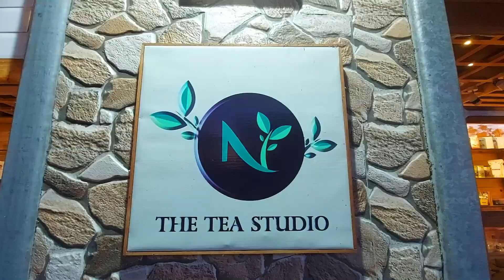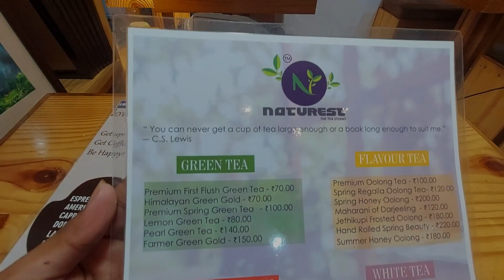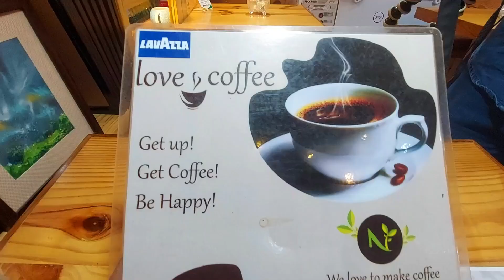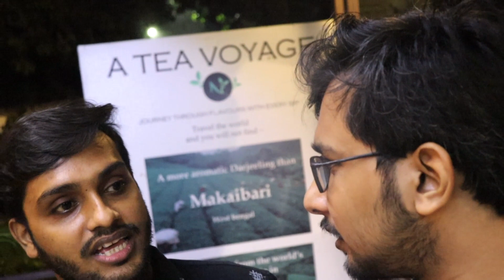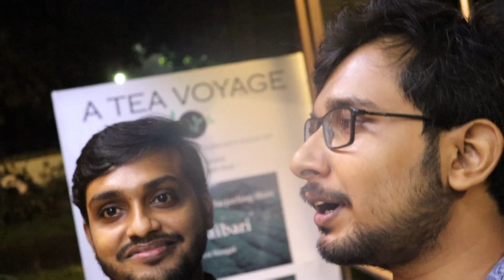Blue Tea || অপরাজিতা ফুলের চা || Kalyani Tea Studio || Food_Vlog#38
Naturest - The Tea Studio

Today MENU
Himalayan Royal Gold 180/-
Butterfly Pea Flower Blue Tea 150/-